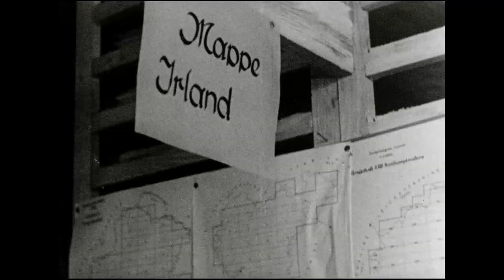Canadian Army Newsreel No. 47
47.1 Field Marshal Montgomery Decorates Canadians
Ninety Canadians are decorated by Bernard Montgomery in Belgium, including Lieutenant Colonel Roberts, Lieutenant Colonel McTavy, Lieutenant Colonel M.M.B. Gordon, Major B.O. Walsh, Major W.D. Brooks, Captain J.S. Woodward, Honorary Captain Jameson, C.S.M. Howe, Lance Sergeant Bartalocci, Lance Corporal Moss, and Private H.L. Fraser.

47.2 Personalities in the News
The Premier of Poland decorates Lieutenant General H.D.G. Crerar in London.  Baron Robert Silvercruys, the Belgian Ambassador to Canada, returns to Brussels for a visit.  Cardinal Rodrigue Villeneuve is met by army and air force padres in Brussels.  Padres have a conference at the 1st Canadian Army quarters in Brussels. Major General Luton, the director of medical services, inspects 1st Canadian Corps medical
facilities in Italy.

47.3 Adriatic Rest Camp
Men relax at a rest camp behind the lines in Italy; the camp lounge; a Bandoliers concert party with soldiers performing in uniform, two men doing a drag ballet dance, a man in drag singing, and an “Indian” dance number.

47.4 News Highlights
Canadian firefighters parade in a farewell revue in Trafalgar Square in London; Canada’s Vincent Massey and Britain’s Herbert Morrison take the salute; the National Fire Service band. A Brussels mansion is discovered to be a German map library; map kits for German soldiers. Aerial shot of the flooded Scheldt Estuary.

47.5 Walcheren
Ships at sea on their way to the Scheldt Estuary are escorted by Bomber Command; the south bank of the Scheldt near the port of Breskens; 1st Canadian Army troops move out; casualties are carried to a truck; supplies on the move; 240 mm super-heavy guns fire; landing craft moves forward.